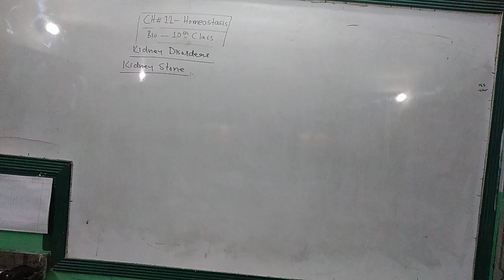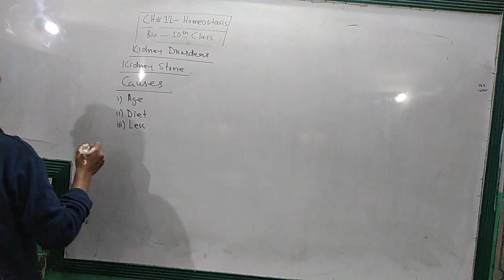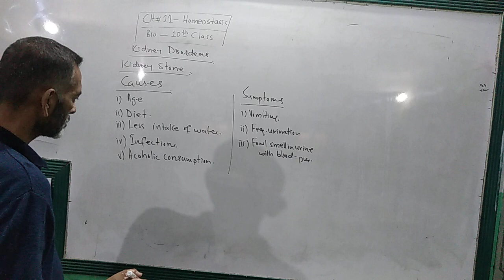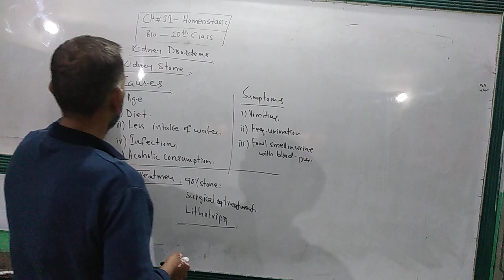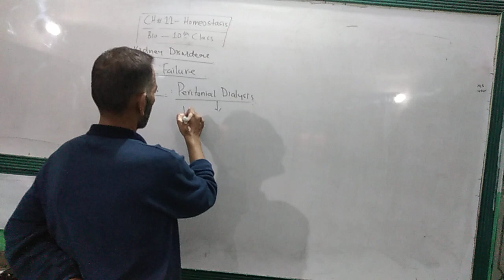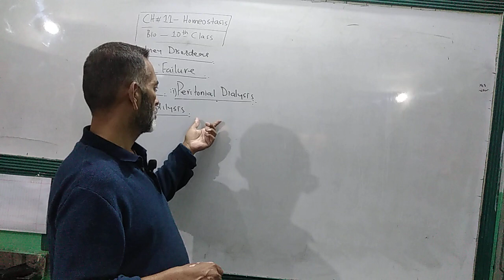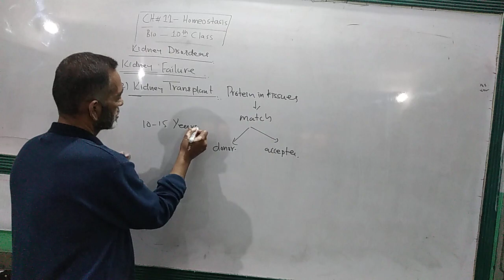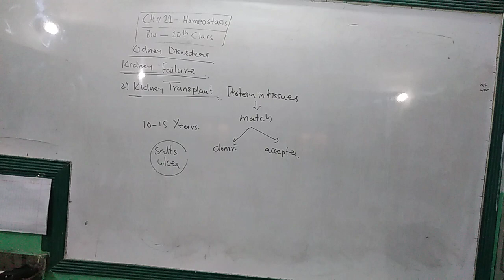ch 11 part 2 class 10 bio